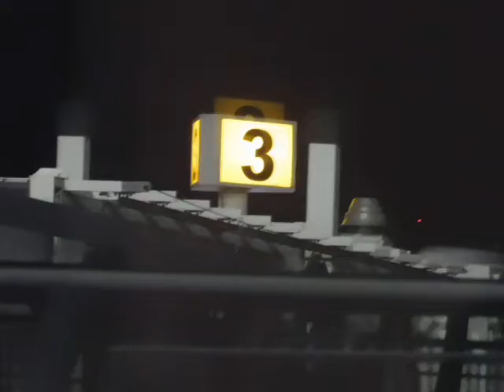Our plane at gate 3 at NY(JFK) airport